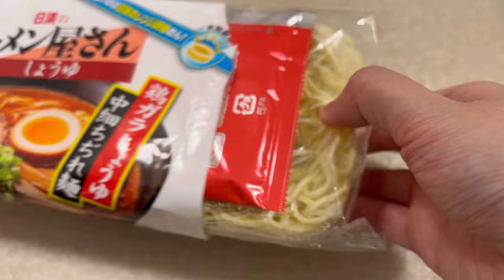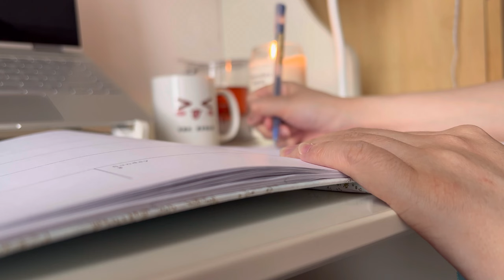self-care Sunday🧘‍♀️| journal with me, watching BTS Grammys 2022, skincare routine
Hello friends and happy Sunday! :) I'm back with a self-care Sunday routine. How have you all been? Life has been chaotic so I'm a month behind on my uploads haha please bare with me. Here's my self-care reset routine where I treat myself with delicious food, journal, watch some BTS and relax with my skincare routine.

🌱Mentioned

👉 Makeup Brush Cleaning Pad
- amazon (US) (similar)
- amazon (CAN)

👉 Logitech Keyboard
- Amazon site (US)
-Amazon site (CAN)

👉 Logitech Mouse
- Amazon site (US)
-Amazon site (CAN)

👉 Laptop Stand
- Amazon site (US) (not exactly, but similar!)
- Amazon site (CAN)

👉 Tea Steeper
- Amazon site (CAN)

👉 Planner 2022
- Amazon site: (US)
- Amazon site (CAN)

- amazon (US)
- amazon (CAN)

👉LANEIGE- Lip Sleeping Mask Ex
- Amazon site (US)
- Amazon site (CAN)

👉 belif- The True Cream Moisturizing Bomb
- amazon (CAN)
- amazon (US)

👉 Drunk Elephant T.L.C. Framboos™ Glycolic Resurfacing Night Serum
- amazon (US)
- amazon (CAN)

👉 Youth to the People - Superfood Cleanser
- Amazon site (US)
- Amazon site (CAN)

👉 NEOGEN- Dermalogy A-Clear Soothing Clear Spot Patch
- Amazon site (CAN) (not exactly, but similar!)

🎶 Music

If you've reached this far, thank you for taking the time to watch my video and reading all this, hope you have a beautiful day! I appreciate each and every single one of you.